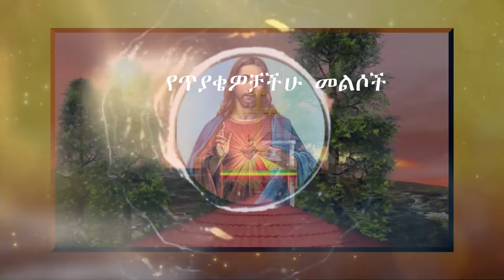የጥያቄዎቻችሁ መልሶች 27.04.2016 ዓ.ም /ገና በኢትዮጵያ እና በውጪዎች/ ከሰባት ዓመት በኋላ የሚከበር ልደት የአህዛብ ነው